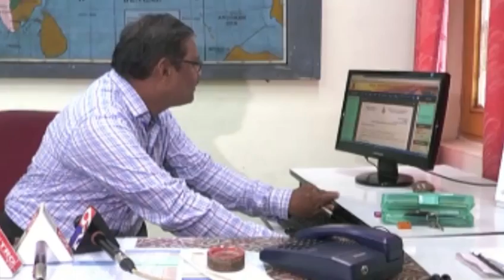VSP18 08 WEATHER BITE